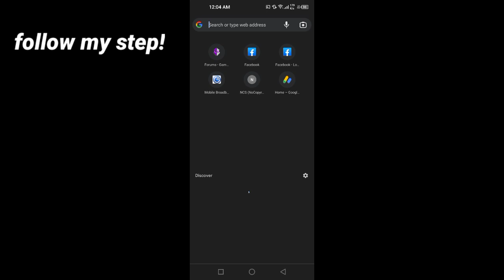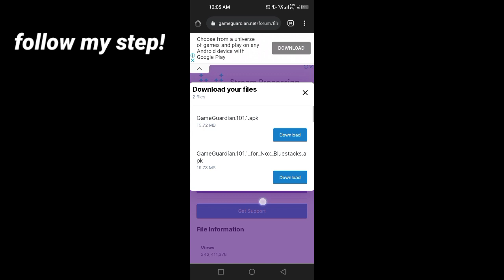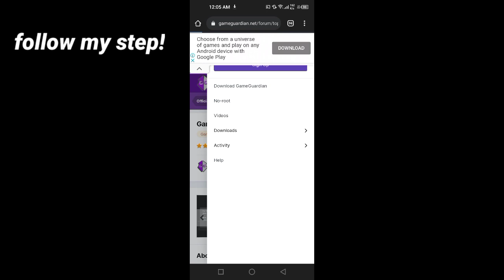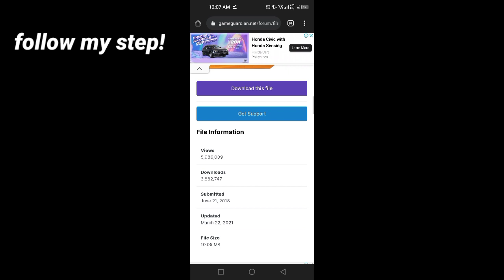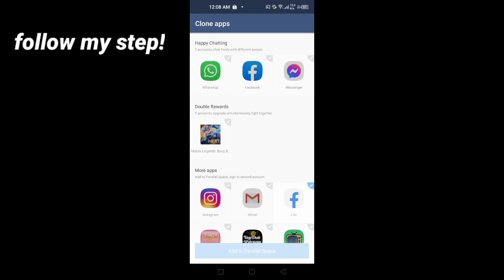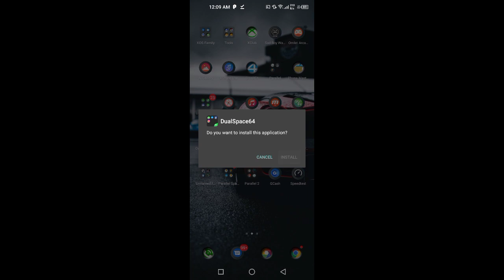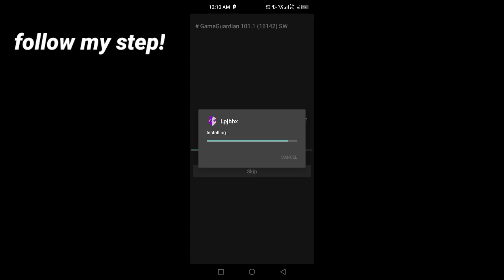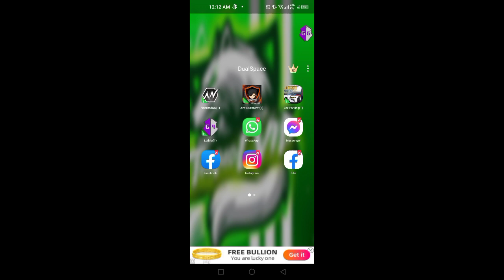how to fix failed to run daemon on game guardian full tutorial 2022 | GG error solution Android 11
How to Fix Failed To Run Daemon in Android 11 Full Tutorial 2022 | GG Error Solution

Hey guys today in this video I'm going to show you, why Gameguardian app is not working in your device and how you can fix ( solve ) that error...

Music Credit🎶